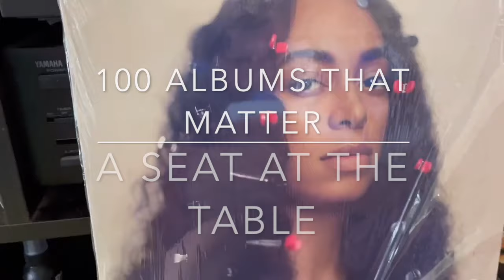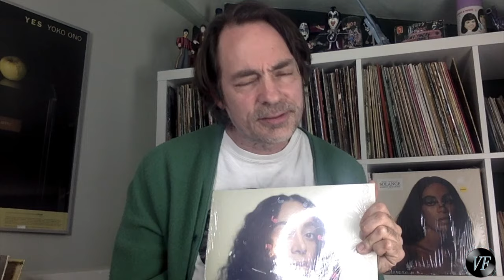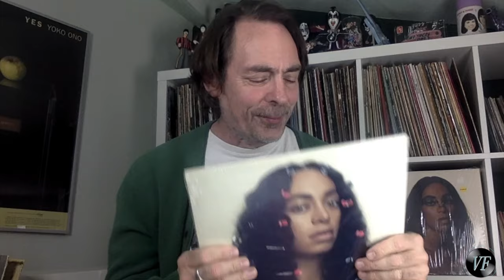100 Albums the Matter - Solange's A Seat at the Table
Vinyl Fetish #97 - Randall discusses Solange’s 2016 masterpiece, A Seat at the Table, and it’s relation to the BLM movement.

100 Albums That Matter
1. Astral Weeks by Van Morrison
2. Tusk by Fleetwood Mac
3. Norman Fucking Rockwell by Lana Del Rey
4. Kind of Blue by Miles Davis
5. Sandinista! by The Clash
6. Aretha Live at Fillmore West by Aretha Franklin
7. Ambient 1: Music for Airports by Brian Eno
8. ...And Justice for All by Metallica
9. Nebraska by Bruce Springsteen
10. I Against I by Bad Brains
11. Station to Station by David Bowie
12. Double Nickels on the Dime by The Minutemen
13. Juju Music by King Sunny Ade and His African Beats
14. Tug of War by Paul McCartney
15. Parallel Lines by Blondie
16. Harry Styles by Harry Styles
17. The Day the Earth Caught Fire by City Boy
18. Skylarking by XTC
19. Headquarters by The Monkees
20. Midnights by Taylor Swift
21. The Stooges by the Stooges
22. Making Movies by Dire Straits
23. Times Square Original Soundtrack
24. Ringo’s Rotogravure by Ringo Starr
25. Discipline by King Crimson
26. King’s Record Shop by Rosanne Cash
27. The Dreaming by Kate Bush
28. Queens of Noise by The Runaways
29. The Beach Boys Love You by The Beach Boys
30. Time Out by the Dave Brubeck Quartet
31. Exodus by Bob Marley & the Wailers
32. Paul’s Boutique by Beastie Boys
33. Thirty Three & 1/3 by George Harrison
35. One For The Road by The Kinks
36. A Seat at the Table by Solange